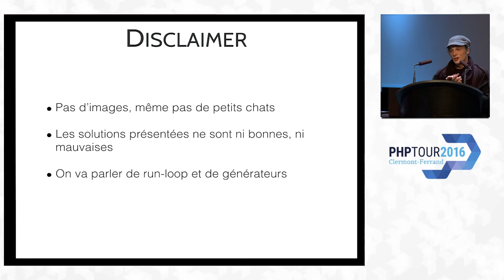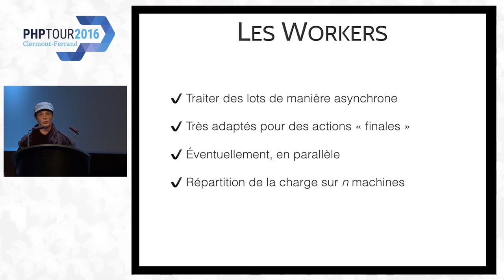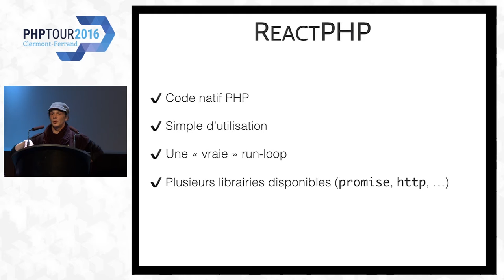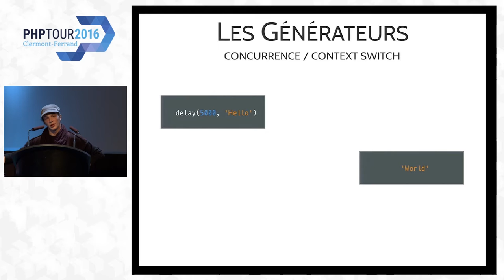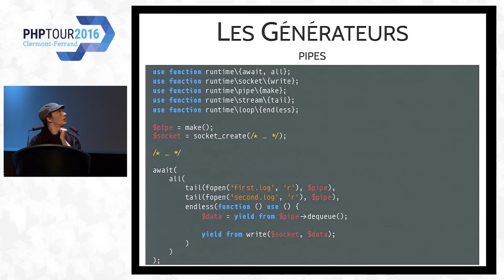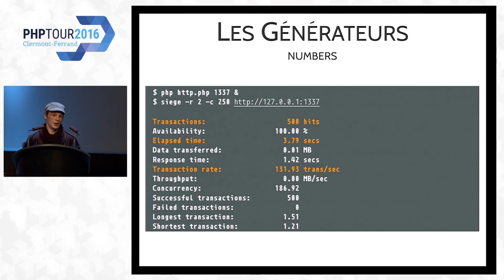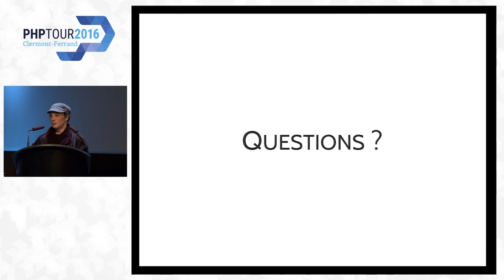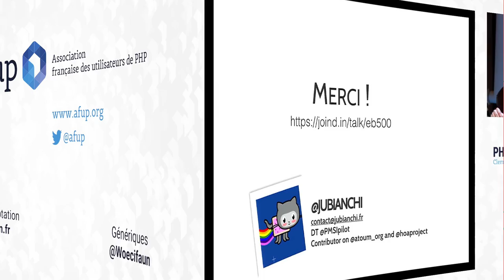En route vers le multi-tâche ! - Julien Bianchi - PHP Tour 2016